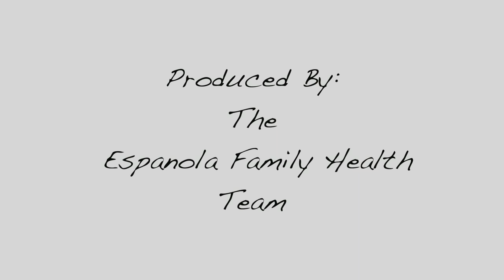Class Originale 3